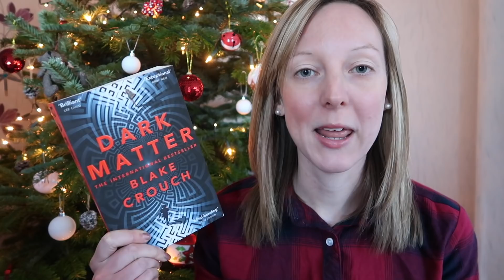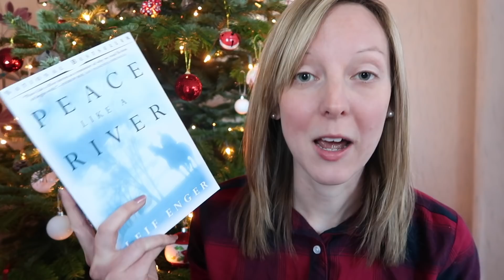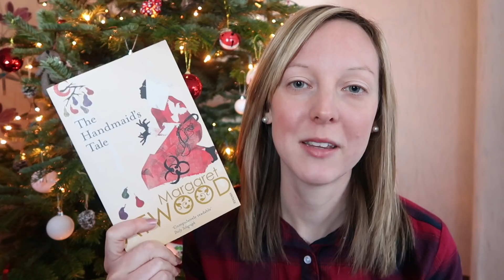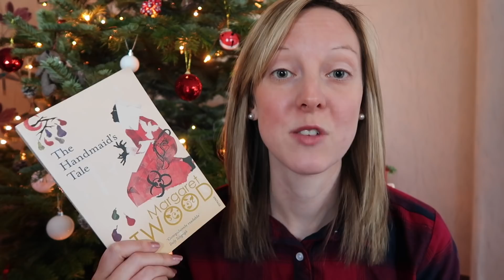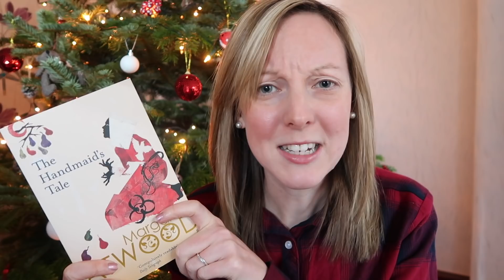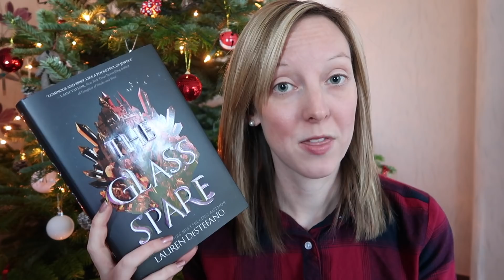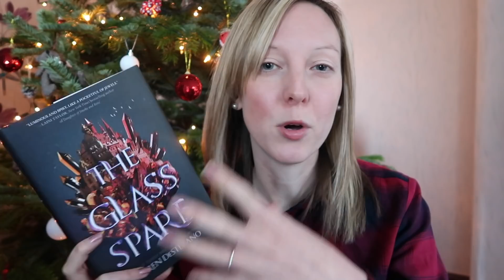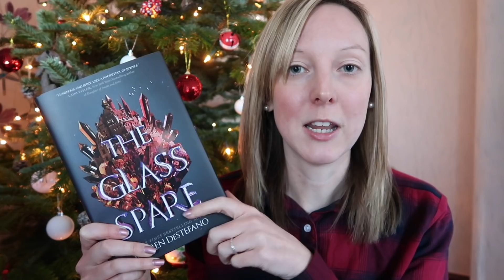November 2017 ǀǀ READING WRAP UP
This is my reading wrap up for November 2017.  Do let me know what you have been reading this month!

Peace Like A River

Books mentioned:-
*Dark Matter
*The Glass Spare